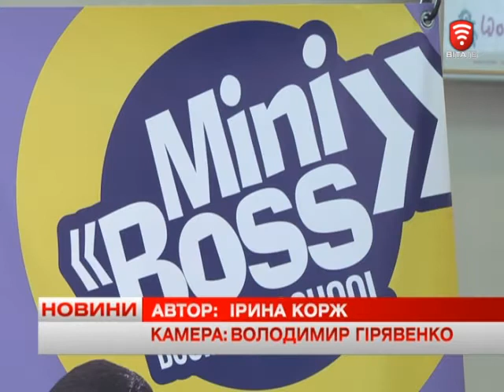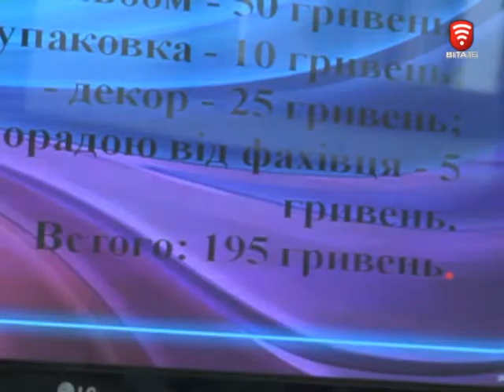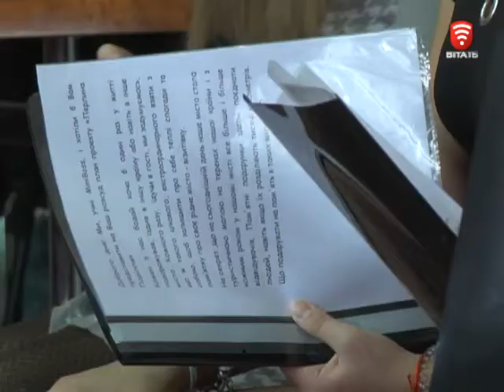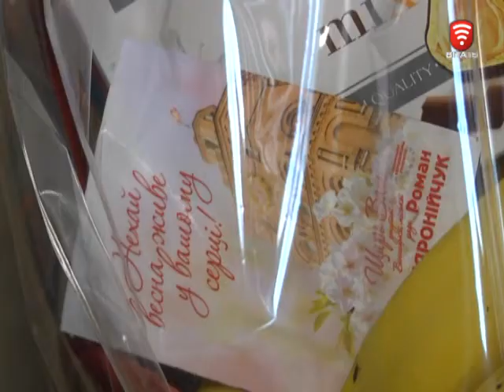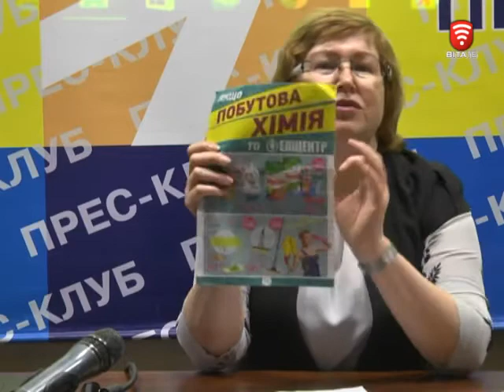Телеканал ВІТА новини 2017-03-08, 08 березня 2017 року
Відділення екстреної допомоги створять в обласній дитячій лікарні
Порцеляна від українських майстрів
Міні боси отримали 15 тисяч гривень на втілення своїх ідей
Зняти стрес та втому допоможе кундаліні - йога.